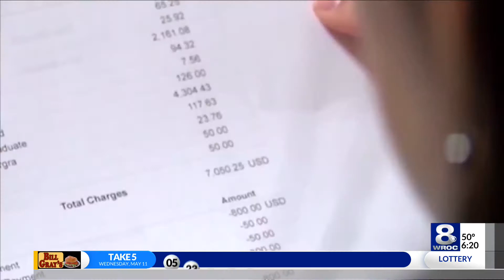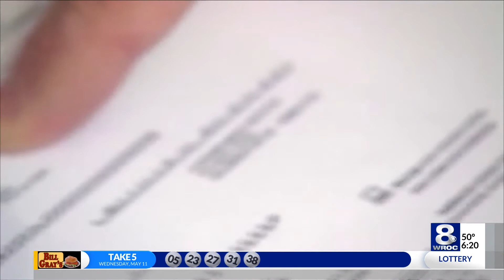Student loan payments greet college grads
Scott Adair from the New York State Society of CPAs said new college graduates need to focus on upcoming student loan payments.